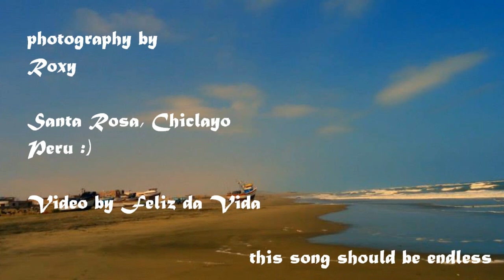Orkidea - Beautiful (Flaer Smin Chillout Remix) New 2013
Remix by Flaer Smin released in June 2013. Original version by DJ Orkidea (2005)
Genre: Chillout Trance

Video made by F.d.V. only in promotional purposes.